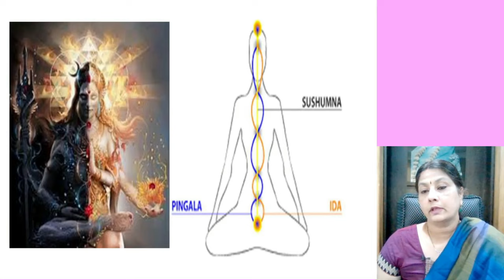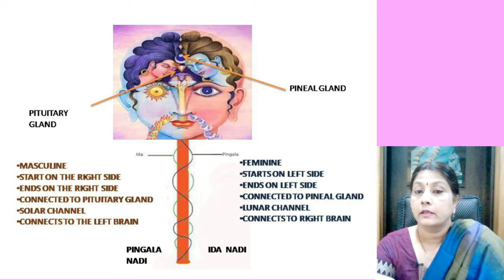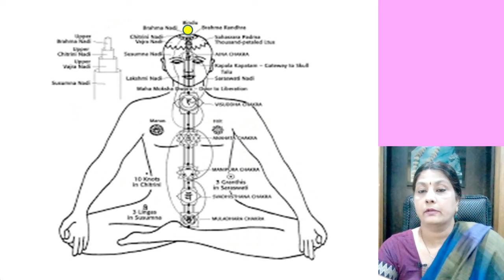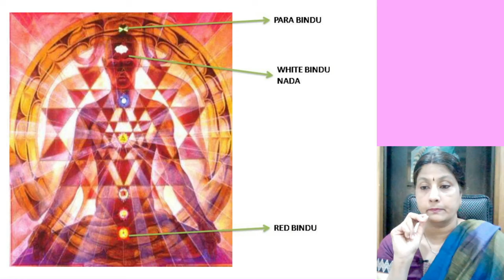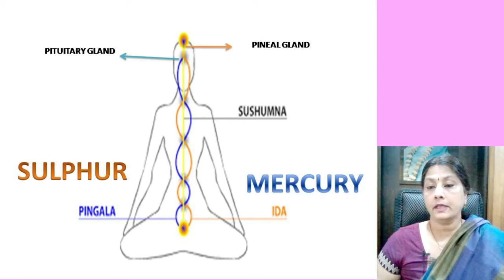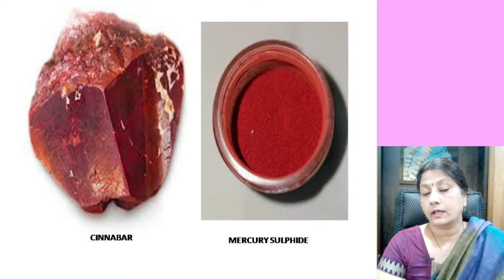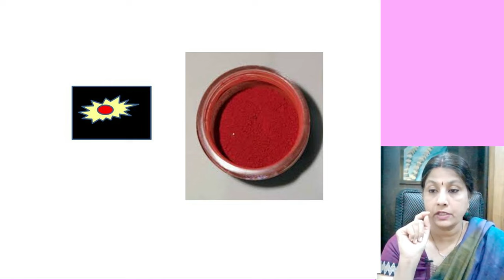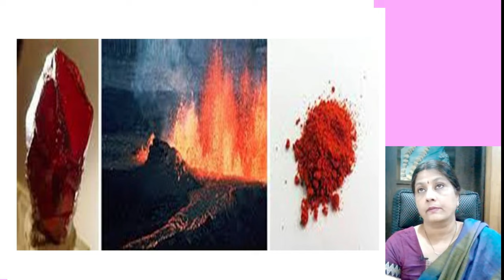KUNDALINI/ SPIRITUAL AWAKENING, DIVINE MASCULINE, DIVINE FEMININE, BINDU, KHAMAKHYA TEMPLE, CINNABAR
I offer Kundalini Consultancy services and Dream Interpretation services through mail and live meetings too.